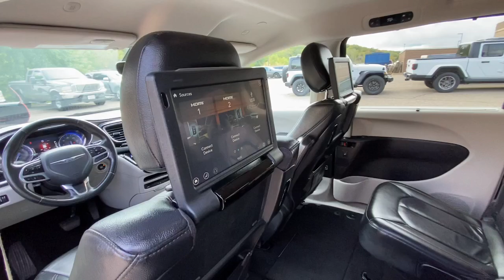2020 Chrysler Pacifica Hudson P10384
Brilliant Black Crystal Pearlcoat Used 2020 Chrysler Pacifica Touring L Plus available in 1200 Carmichael Rd S, Hudson, Wisconsin at Luther Hudson Chrysler. Servicing the Hudson, Baldwin, Woodbury, Cottage Grove, New Richmond, WI area.

Luther Hudson Chrysler
1200 Carmichael Rd S

CARFAX 1-Owner Chrysler Certified. PRICE DROP FROM $27489. Heated Leather Seats Entertainment System Third Row Seat Nav System Quad Bucket Seats Premium Sound System ENGINE: 3.6L V6 24V VVT UPG I W/ESS TRANSMISSION: 9-SPEED 948TE AUTOMATIC. Aluminum Wheels.DISCOVER THE LUTHER ADVANTAGEThe Luther Advantage is a complete and comprehensive package of benefits designed to make buying-and driving-a vehicle from the Luther dealerships a pleasant and convenient experience. From the peace of mind that comes with a 5 Day-500 Mile Return or Exchange Policy 30 Day 1500 miles Full Warranty and 60 Day 2500 miles Limited Powertrain Warranty and Free CARFAX Reports & Clean Title Guarantee on pre-owned vehicles as well as providing Luther customers with full range of valuable savings at participating Holiday Stationstores including 10 cents off a gallon $6 for The Works car wash among other advantages and guarantees. As much as we like satisfying customers we like keeping them even more.WHY BUY FROM HUDSON CHRYSLER JEEP DODGE?Our competitive Luther Fair Value Pricing considers the Kelley Blue Book current fair market range to save you time and money on all new and used vehicles in stock and we maintain a haggle-free environment to remove vehicle shopping anxieties.PURCHASE WITH CONFIDENCERigorous 125-Point Inspection and Reconditioning 7-Year/100000-Mile Powertrain warranty 24-Hour Towing and Roadside Assistance Carfax Vehicle History Report 3-Month/3000-Mile Maximum Care Coverage Introductory 3-month subscription to SiriusXM Satellite RadioOPTION PACKAGESTRANSMISSION: 9-SPEED 948TE AUTOMATIC (STD) ENGINE: 3.6L V6 24V VVT UPG I W/ESS (STD).Check whether a vehicle is subject to open recalls for safety issues at safercar.gov
ENGINE: 3.6L V6 24V VVT UPG I W/ESS  (STD),BLACK/ALLOY  PERFORATED LEATHER TRIM BUCKET SEATS,TIRES: 235/65R17 BSW AS  (STD),BLACK SEATS,MANUFACTURERS STATEMENT OF ORIGIN,WHEELS: 17 X 7.0 DIAMOND CUT ALUMINUM  (STD),BRILLIANT BLACK CRYSTAL PEARLCOAT,QUICK ORDER PACKAGE 27J  -inc: Engine: 3.6L V6 24V VVT UPG I w/ESS  Transmission: 9-Speed 948TE Automatic,TRANSMISSION: 9-SPEED 948TE AUTOMATIC  (STD),INFLATABLE SPARE TIRE KIT W/SEALANT  -inc: 17 Inflatable Spare Tire,Front Wheel Drive,Power Steering,ABS,4-Wheel Disc Brakes,Brake Assist,Aluminum Wheels,Tires - Front All-Season,Tires - Rear All-Season,Heated Mirrors,Power Mirror(s),Rear Defrost,Privacy Glass,Intermittent Wipers,Variable Speed Intermittent Wipers,Rear Spoiler,Third Passenger Door,Fourth Passenger Door,Power Third Passenger Door,Power Fourth Passenger Door,Remote Trunk Release,Power Liftgate,Power Door Locks,Luggage Rack,Daytime Running Lights,Automatic Headlights,Fog Lamps,AM/FM Stereo,Navigation System,Satellite Radio,MP3 Player,Auxiliary Audio Input,HD Radio,Requires Subscription,CD Player,Premium Sound System,MP3 Player,Steering Wheel Audio Controls,Auxiliary Audio Input,Premium Sound System,Bluetooth Connection,Entertainment System,Power Driver Seat,Power Passenger Seat,Mirror Memory,Driver Adjustable Lumbar,Seat Memory,Power Driver Seat,Driver Adjustable Lumbar,Power Passenger Seat,Passenger Adjustable Lumbar,Bucket Seats,Rear Bucket Seats,Heated Rear Seat(s),Adjustable Steering Wheel,Trip Computer,Power Windows,WiFi Hotspot,3rd Row Seat,Leather Steering Wheel,Heated Steering Wheel,Keyless Entry,Power Door Locks,Keyless Start,Keyless Entry,Power Door Locks,Universal Garage Door Opener,Cruise Control,Climate Control,Multi-Zone A/C,A/C,A/C,Rear A/C,Leather Seats,Bucket Seats,Auto-Dimming Rearview Mirror,Driver Vanity Mirror,Passenger Vanity Mirror,Driver Illuminated Vanity Mirror,Passenger Illuminated Visor Mirror,Floor Mats,Remote Engine Start,Keyless Start,Remote Engine Start,Mirror Memory,Seat Memory,Smart Device Integration,Blind Spot Monitor,Rear Collision Mitigation,Power Door Locks,Power Windows,Trip Computer,Heated Front Seat(s),Security System,Immobilizer,Traction Control,Stability Control,Traction Control,Front Side Air Bag,Telematics,Requires Subscription,Rear Parking Aid,Tire Pressure Monitor,Driver Air Bag,Passenger Air Bag,Front Head Air Bag,Rear Head Air Bag,Passenger Air Bag Sensor,Knee Air Bag,Child Safety Locks,Back-Up Camera